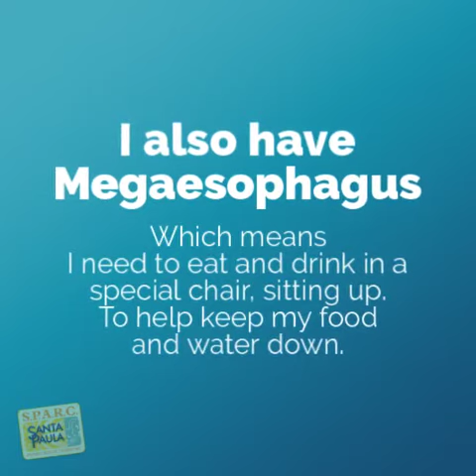Meet Nanuk a Siberian Husky currently available for adoption! 12/7/2018 7:17:36 PM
Hi Everyone. I'm Nanuk and I love walking and running, which may not have been the best idea since I ended up here at SPARC. I'm young and small for my breed, and would just love some humans to play with and go on many adventures for the rest of our lives together. I have been diagnosed with megaesophagus which makes it difficult for me to get food and water down to my stomach. I will need to use my Bailey chair so I can eat and drink sitting up and allow gravity to get the food down. Can you be my angel and give me the home I deserve? I am currently living in a foster home, so if you would like to meet me, please call the shelter and I'll be right over!